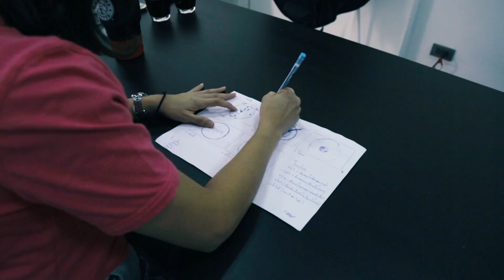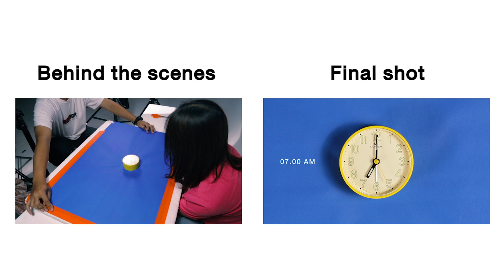ใช้เทคนิค Transition สวยๆ ทำโฆษณาให้ดูเก๋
ep นี้เราจะลองใช้เทคนิค transition แบบง่ายๆแต่จะทำให้คลิปของคุณนั้นดู chic ขึ้นทันทีค่ะ

TRANSITION สวยๆ ทำให้คลิปดู CHIC
สำหรับใน EP นี้ เราจะมาสอนการใช้เทคนิค Transition เพื่อเพิ่มความน่าสนใจให้กับวีดีโอมากยิ่งขึ้น แทนที่จะตัดต่อแบบคัทชนคัทแบบปกติ

โดยเราจะนำเทคนิค Transition เข้ามาเชื่อมแต่ละซีนแทน ซึ่งในวันนี้เราจะใช้ Transition จากรูปทรงของสิ่งของภายในวีดีโอที่เป็นรูปทรงเดียวกัน โดยในวันนี้เราจะใช้เป็นรูปทรงกลม

โดยก่อนถ่ายทำนั้น เราจำเป็นต้องคิดคอนเซ็ปเรื่องราวก่อนที่จะถ่ายทำ โดยในครั้งนี้จะทำการปูเรื่องราวคร่าวๆ ว่า ตื่นเช้ามาถึงที่ทำงาน กินกาแฟ และกินอาหารกลางวัน จนไปถึงการแฮงค์เอาท์กับเพื่อนๆ ซึ่งวันนี้ในการถ่ายทำของเรานั้น จะทำการถ่ายมุม Top โดยการถ่ายด้วยวิธีการยิงลงมาด้านล่างให้เห็นสิ่งของที่เราต้องการ

สำหรับเซตที่ใช้ในวันนี้ เนื่องจากต้องการถ่ายถ่ายจากมุม Top เราจำเป็นต้องหาวิธีติดตั้งกล้องเพื่อให้สามารถถ่ายลงด้านล่างได้ โดยการนำของที่เรามีอยู่ภายในสตูดิโอ มาใช้ประโยชน์ คือ นำสไลเดอร์ติดกับตัวกล้องนำขาไฟและขาตั้งกล้องมาใช้เป็นขาตั้งให้กับสไลเดอร์ และหาอุปกรณ์ยึดไว้ที่ขาอีกครั้ง ในที่นี้จะใช้เป็นถุงทราย (ข้อควรระวัง : ระวังกล้องหล่นจากสไลด์เดอร์ หากไม่มั่นใจไม่แนะนำให้ทำวิธีนี้ เนื่องจากอุปกรณ์อาจจะเสียหายได้)

การถ่ายทำ
ในซีนแรกนั้น จะเริ่มต้นด้วยการถ่ายนาฬิกาปลุก ซึ่งเราต้องการให้เข็มของนาฬิกาหมุนเร็วๆ แต่เนื่องจากนาฬิกาจำเป็นต้องเซตให้หงายขึ้นเพื่อให้กล้องสามารถถ่ายได้ จึงจำเป็นต้องหาวิธีในการหมุนเข็มของนาฬิกาที่อยู่ด้านหลัง ซึ่งวิธีการหมุนเข็มนาฬิกานั้น ต้องใช้กระดาษสีมาแปะลงบนโฟม ที่เจาะช่องสี่เหลี่ยมไว้ เพื่อที่จะสามารถสอดมือเข้าไปหมุนเข็มนาฬิกาจากด้านหลังได้

ซีนต่อไป เราจะใช้ไข่ดาวเป็นจุด Transition ซึ่งจะทำการยกจานไข่ดาวขึ้นและสไลด์ออกด้านข้าง ในจังหวะที่เราดีไซน์ไว้คือ หลังจากยกจานขึ้น ด้านล่างของจานจะเปลี่ยนเป็นตลับเครื่องสำอางี

ต่อไปจะเป็นซีน ตลับเครื่องสำอาง ซึ่งจะสื่อว่าทำงานเสร็จแล้ว กำลังจะแต่งหน้าเพื่อจะไปงานปาตี้ต่อ โดยวิธี Transition คือ หลังจากยกจานข้าวออก และเจอตลับเครื่องสำอาง โดยจะใช้แปรงในการหมุนวนตลับเครื่องสำอาง และจึงจะ Transition ไปซีนสุดท้าย

โดยซีนสุดท้ายเป็น ซีนแก้วไวน์ ซึ่งจะใช้แก้วไวน์เป็นจุด Transition โดยการนำแก้วไวน์ 2 แก้วมาชนกัน ก็จะสิ้นสุดซีนจบที่ได้วางไว้